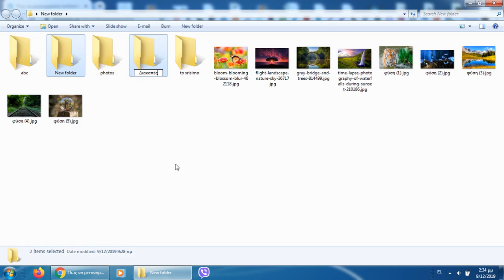Πως να Μετονομάσεις Πολλά Αρχεία στα Windows (εύκολα και γρήγορα)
Σε αυτό το βιντεο θα δούμε πως μπορούμε να μετονομάσουμε πολλαπλά αρχεία στα Windοws με το ίδιο όνομα, εύκολα και γρήγορα με πολύ λίγες κινήσεις!
Εδώ αγοράζω Bitcoin, πάρε 10$ δώρο!